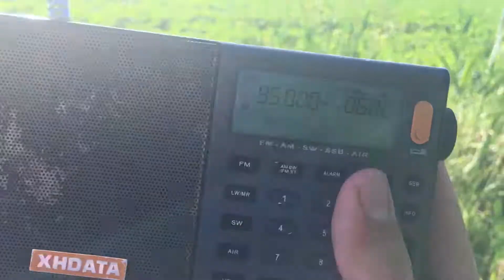95.0 MHz- Победа FM (Ставрополь, 270 км)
Pobeda FM Stavropol
QTH: Novotroitskoye, Rostov region, Russia
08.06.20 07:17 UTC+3